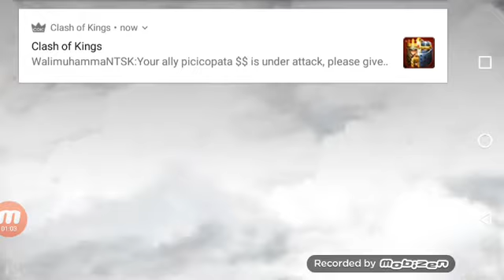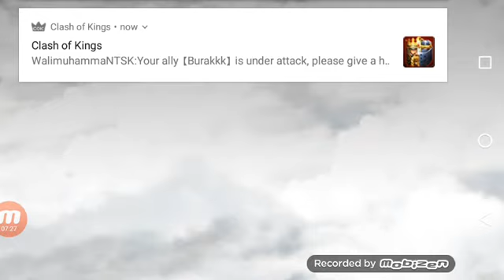GUNS OF GLORY trick part 2